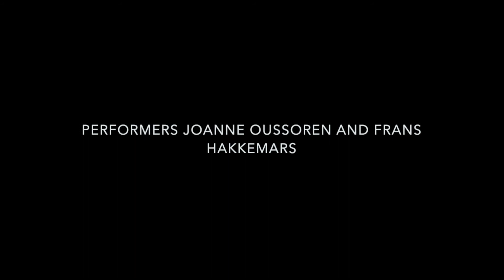#34 HANJI HAMLET created by Droomtheater from Netherlands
UNIAM KOREA very gladly releases 40 precious works of the world puppeteers participating in "2021 International Puppetry Video Campaign" hosted by UNIMA KOREA. Thank you very much for all of the participants, and specially for HANJI Development Institute which sponsored beautiful HANJI. UNIMA KOREA hopes people in the globe to be encouraged and resilient from the difficulties under Covid-19 as watching these works.

[Note]
The video uploading will be done for 3 days from today. Please wait for the next open with expectation!